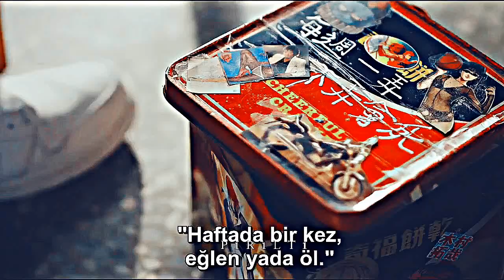Tayvan Klip // Kafama Göre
Film:At Cafe 6 ❤️

Çok sever izlediğim bir filmle geldim.
İkilinin dostluğuna hayran kaldım ya🙈😍
İzlerken yanınızda mutlaka mendil bulundurun hem gülerken hemde ağlarken çok ihtiyacınız olacak😉
Severek izlemeniz dileğiyle💜✨